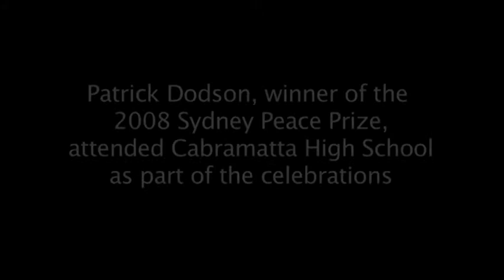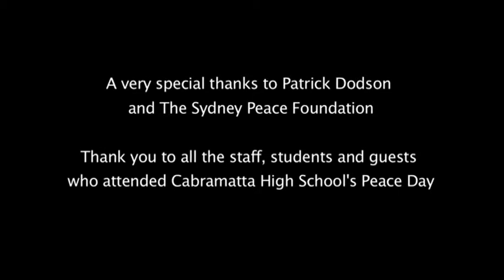2008 Patrick Dodson at Cabramatta Peace Day